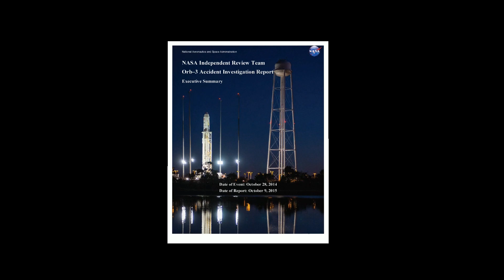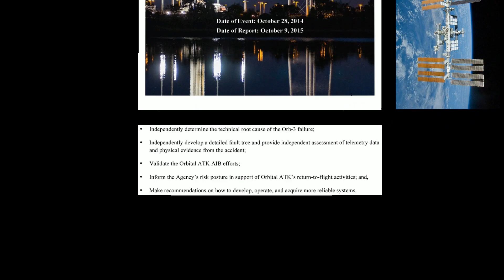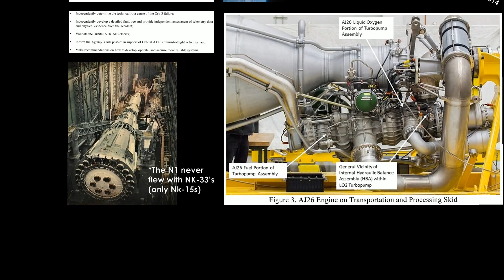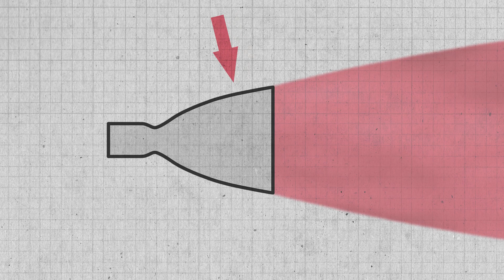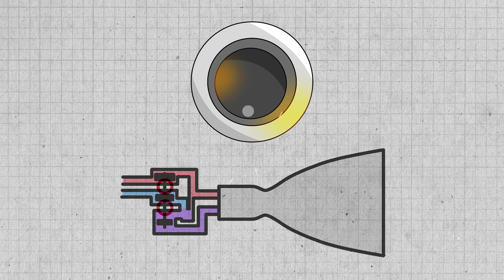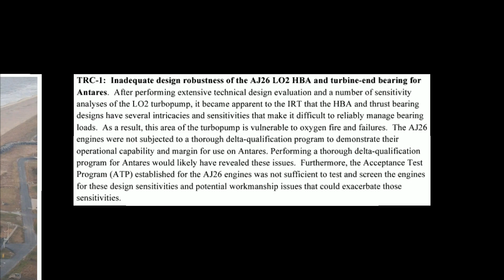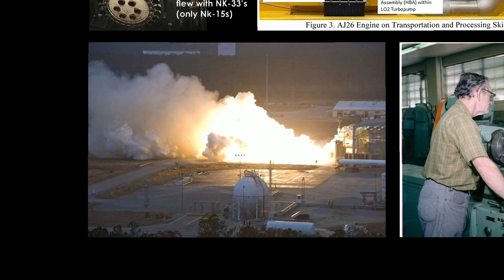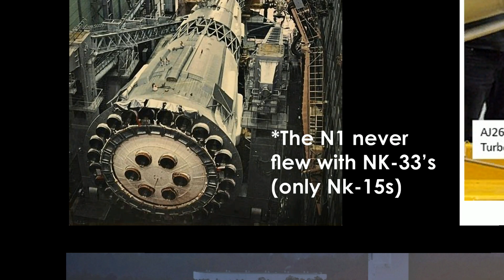When Old Soviet Rocket Parts Cost the US Millions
Today we're discussing the explosive Orbital ATK Antares Commercial Resupply mission, Orb-3. Orbital ATK (Now Northrop Grumman) re-used old Soviet Rocket engines on their space station resupply rocket but they let a manufacturing defect slip through the cracks and paid the price.

This video is blatantly inspired by Jon Bois (with the help of a BobbyBroccoli Tutorial)